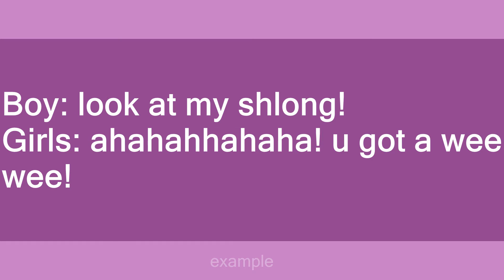wee wee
Slang flashcards: